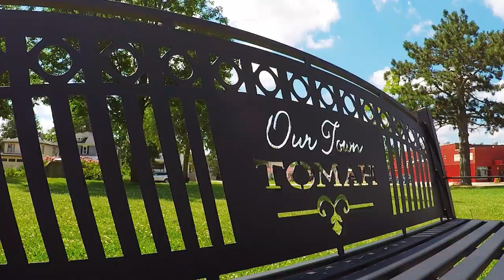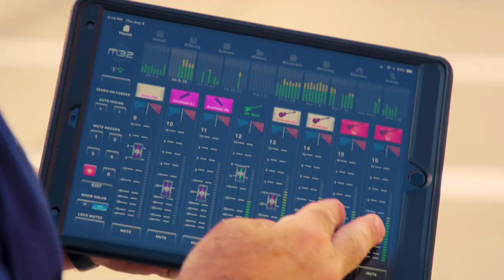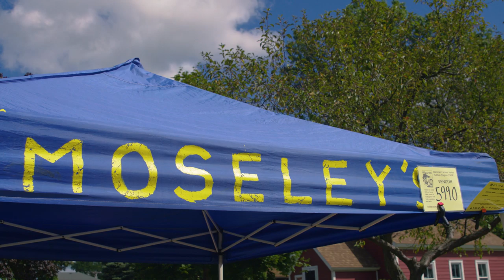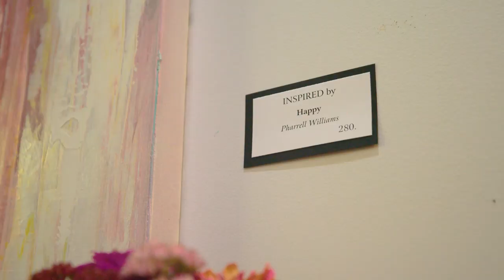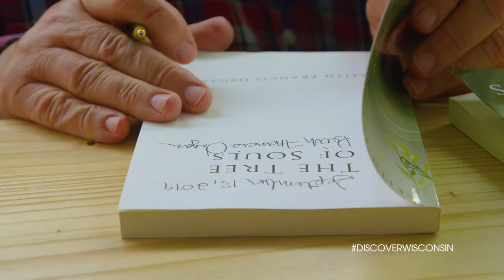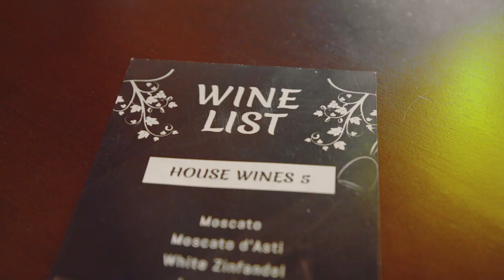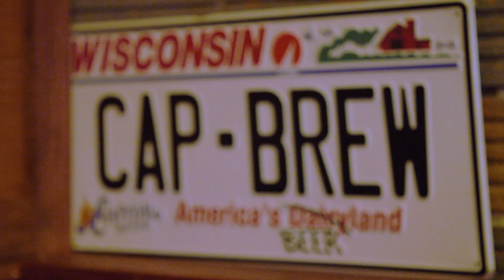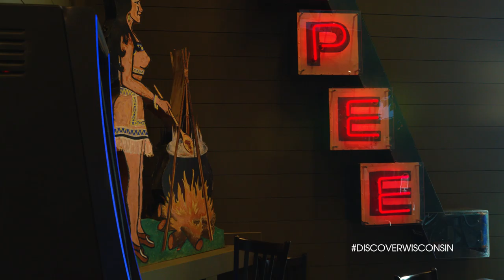Tomah | S33 Ep. 23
In this episode of Discover Wisconsin, Jake and Jack take us to a city on the rise in the heart of cranberry country. Located at the intersection of I-90 and I-94, Tomah is the perfect place to stop off or stay awhile as you make your way through the area.